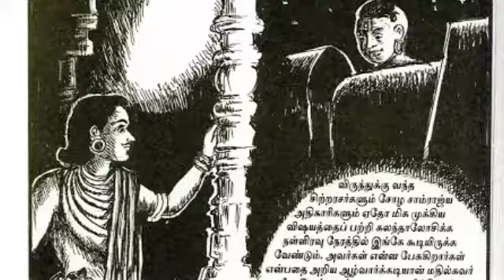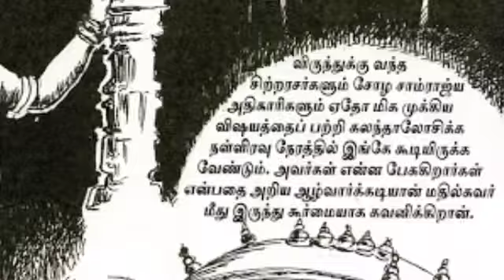பொன்னியின் செல்வன் பாகம் 1 அத்தியாயம் 7 "சிரிப்பும் கொதிப்பும்" VANTHIYADEVAN பெரிய பழுவேட்டரையர்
PonniyinSelvan VanthiyaDevan பெரியபழுவேட்டரையர் பொன்னியின் செல்வன் பாகம் 1 அத்தியாயம் 7 "சிரிப்பும் கொதிப்பும்" VANTHIYADEVAN பெரிய பழுவேட்டரையர்